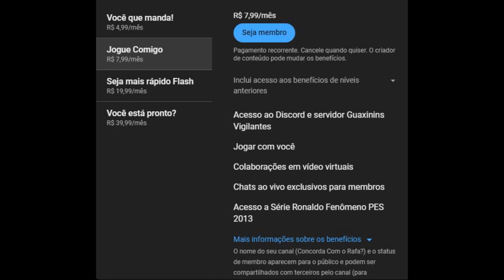PES 13- Rumo ao Estrelato #621 Meu Personagem com narração do Silvio Luiz no Profissional